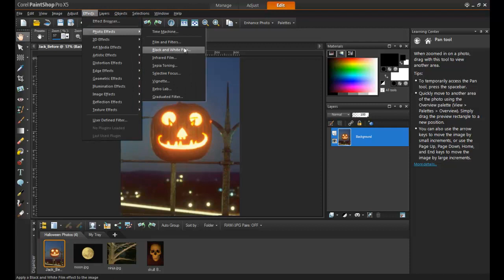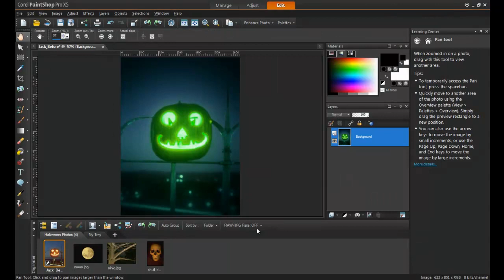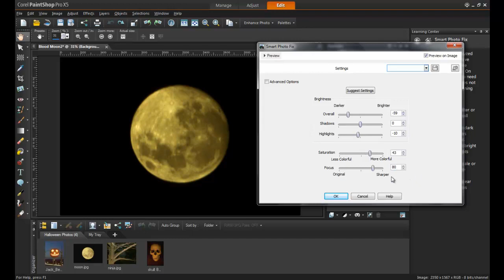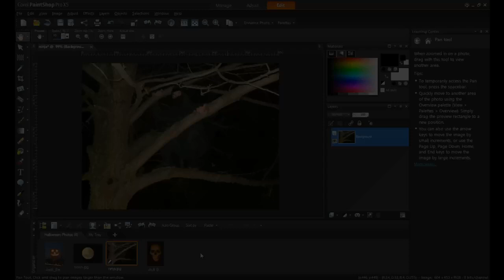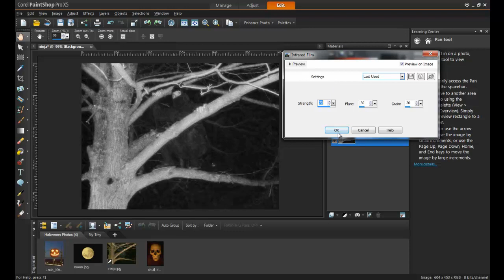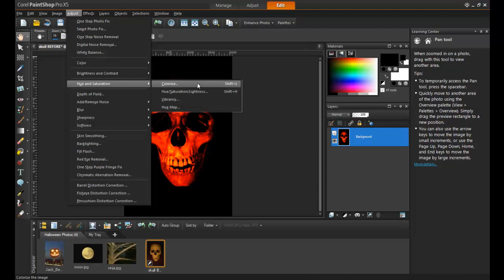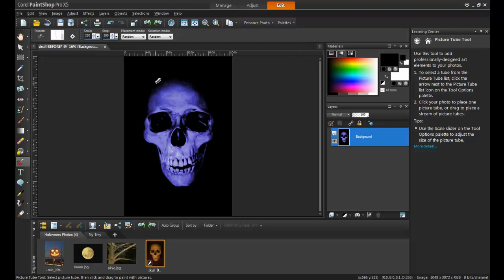Spooky Lighting Effects in PaintShop Pro X5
In this tutorial you will learn how apply spooky lighting effects to your photos with PaintShop Pro X5.